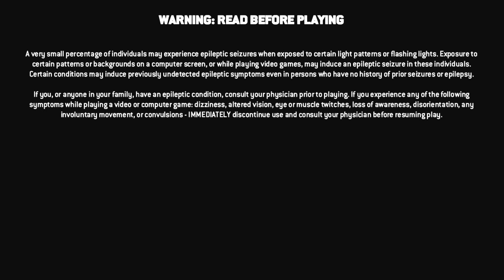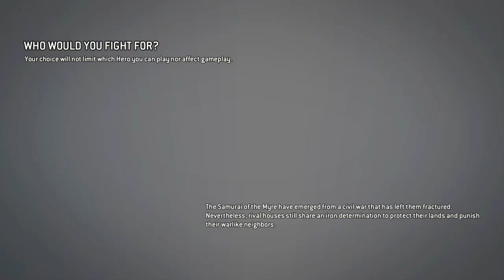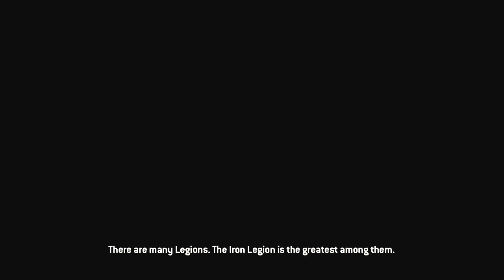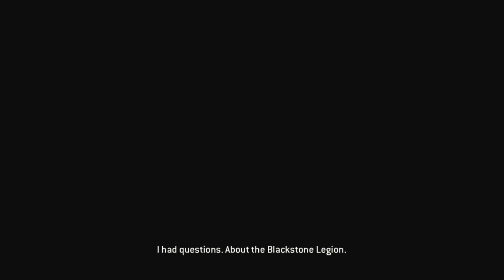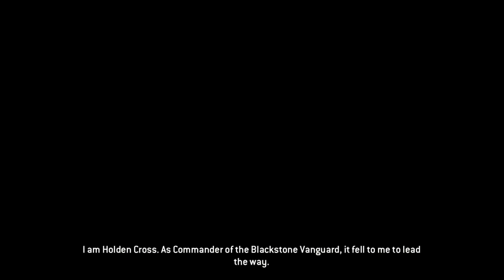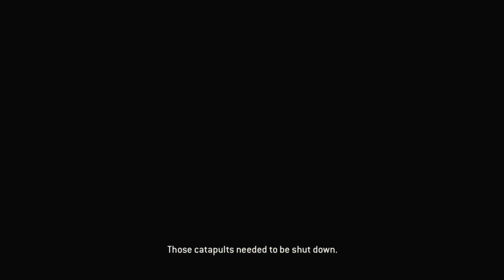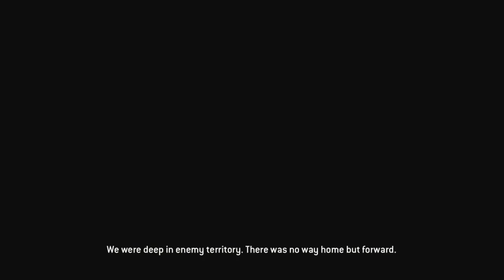Wrecked... Honorably - For Honor, Part 1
You didn't want your head on, did you?